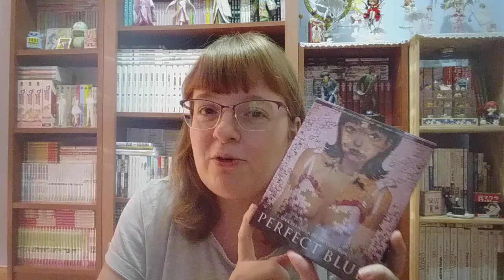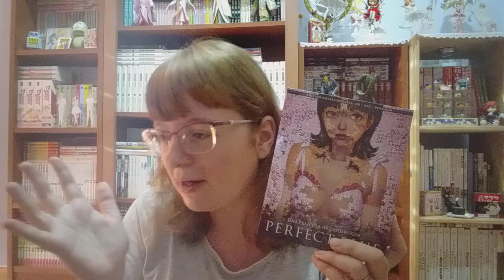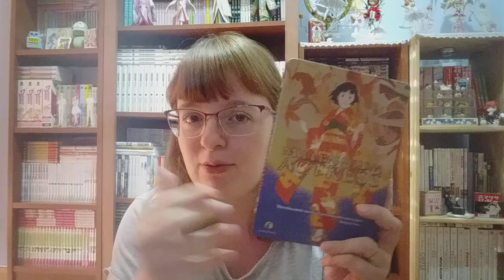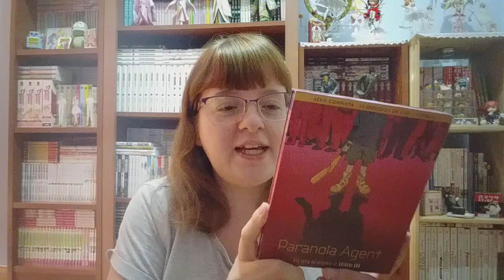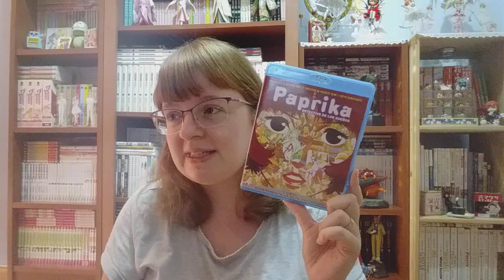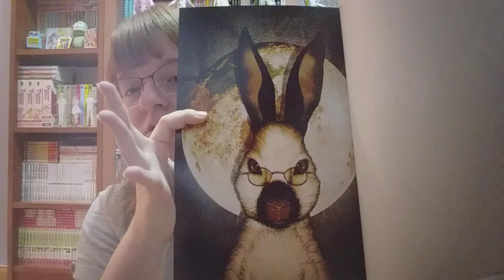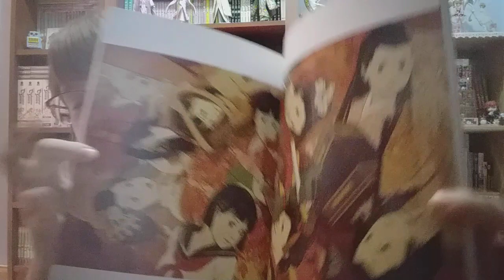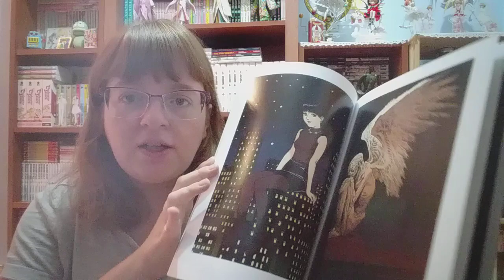El maravilloso arte de Satoshi Kon